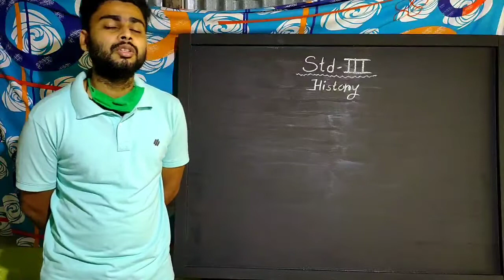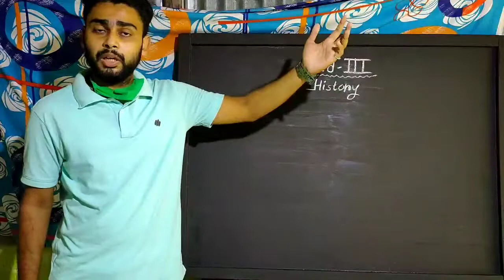History class for Std-lll